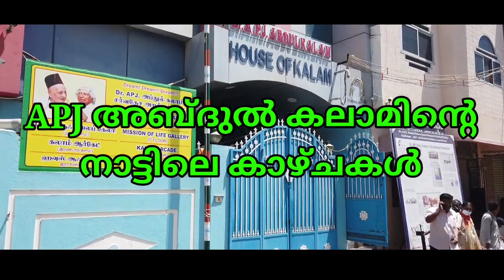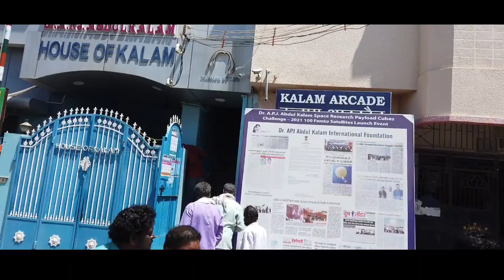EP# 11- Rameswaram / the home town of APJ Abdul Kalam /Tamil Nadu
മുൻ രാഷ്ട്രപതിയും ഇന്ത്യയുടെ മിസൈൽ മാനുമായ സർവ്വ ശ്രീ APJ അബ്ദുൽ കലാം അവർകളുടെ ജന്മനാടായ തമിഴ്നാട്ടിലെ രാമേശ്വരത്തെ കാഴ്ചകൾ..

ആദ്യ പിതാവ് ആദം നബിയുടെ മക്കളായ ഹാബീലിൻ്റേയും ഖാബീലിൻ്റേയും രാമേശ്വരത്തുള്ള ദർഗ്ഗ കാണാൻ -